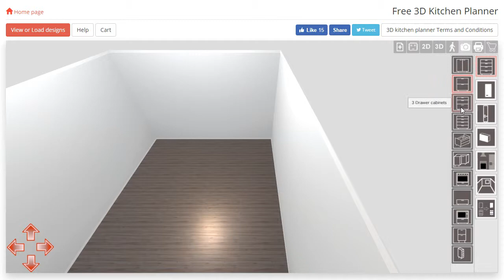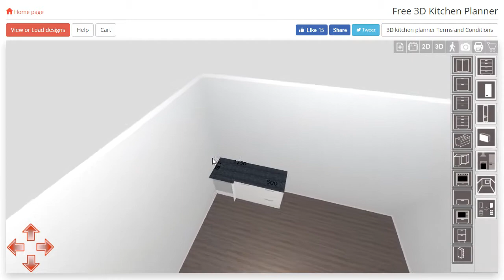3D Planner Beginner Tutorial - Part 6: Rotating and Flipping Cabinets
Part 6 of the 3D Planner Beginner Tutorial Series. In this video we learn how to rotate and flip cabinets.